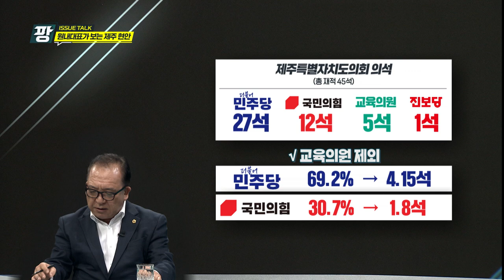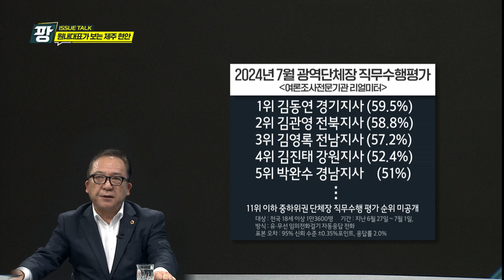KCTV [이슈토크 팡] 원내대표가 보는 제주현안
이슈토크 팡
              송영훈 제주도의회 더불어민주당 원내대표
              이정엽 제주도의회 국민의힘 원내대표